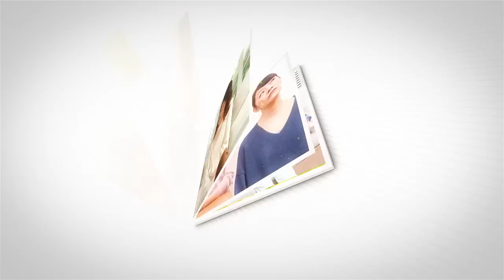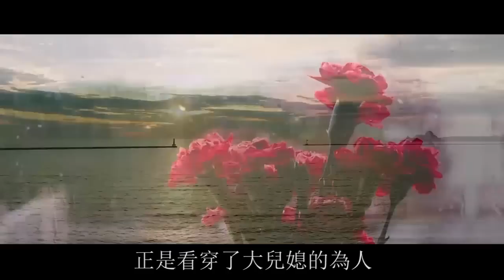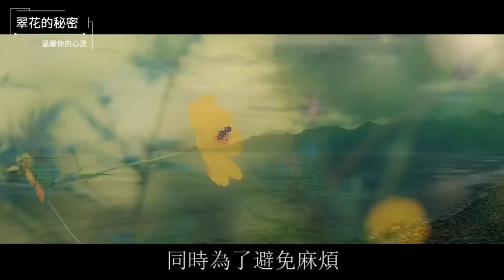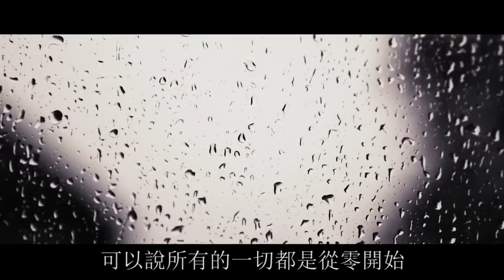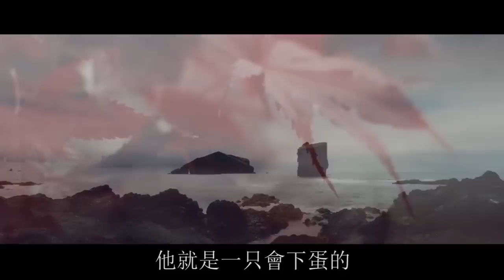老伴去世兩兒媳搶著接我去養老，以為她們孝順，可孫子的一句話讓我掉入冰窟，飯都沒吃扭頭就走！| 翠花的秘密